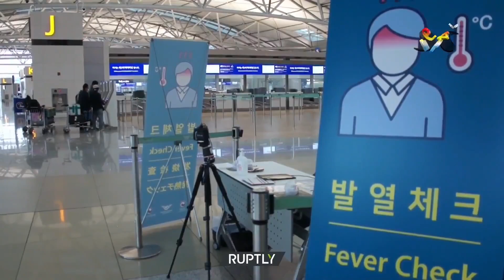চীন থেকে ভ্রমণকারীদের করোনা পরীক্ষা বাধ্যতামূলক দক্ষিণ কোরিয়া || China Corona || Deepto News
চীন থেকে ভ্রমণকারীদের করোনা পরীক্ষা বাধ্যতামূলক দক্ষিণ কোরিয়া

Address:
Deepto TV
7/A/GA Tejgaon Industrial Area,